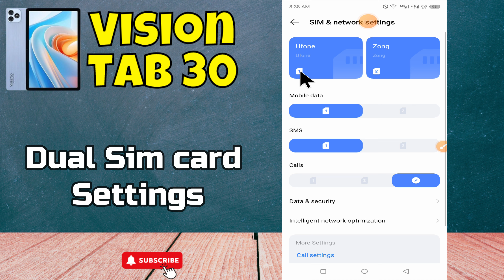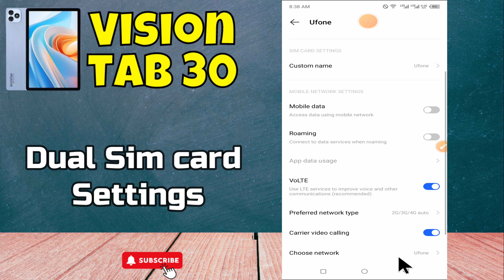itel Vision tab 30 Dual Sim card Settings